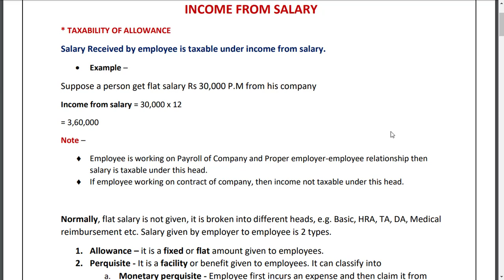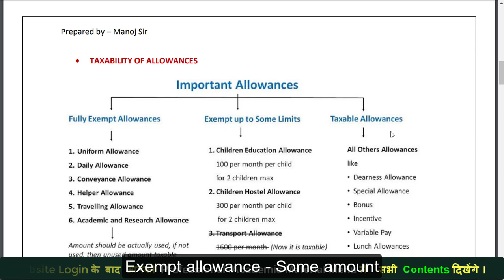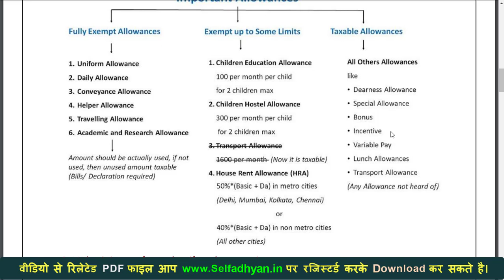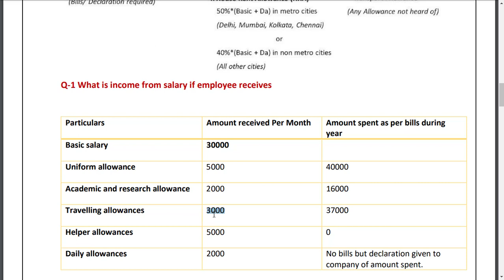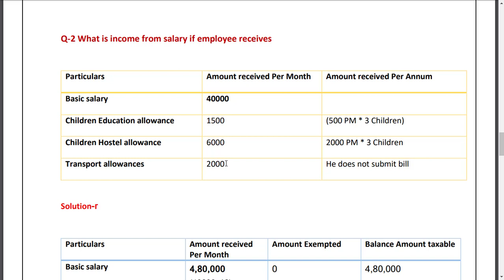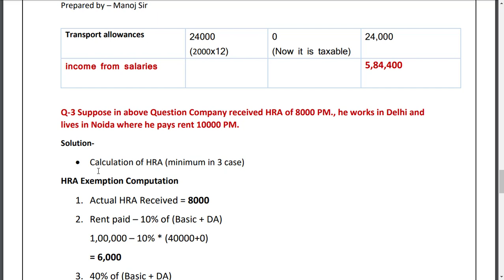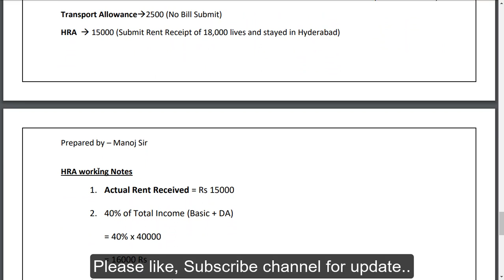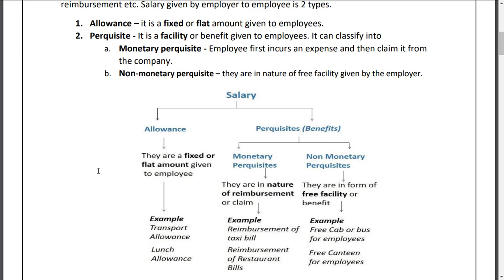Income from salaries - Taxable Allowance | Income Tax Tutorial in Hindi - B.Com Income Tax 2nd Year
Income from salaries -  Taxable Allowance | Income Tax Tutorial in Hindi

B.com 2nd Year Income Tax Notes
Income Tax Notes B.com 2nd Year SOL